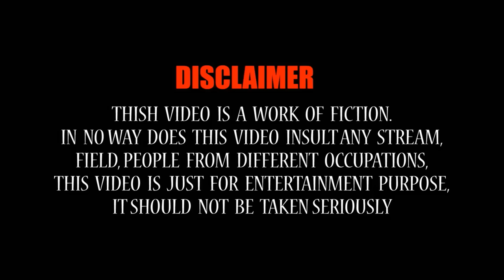Gujarati Jokes New | બઘડાટી બોલી ગઈ | Navsad Kotadiya New Comedy Video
Presenting Gujarati Jokes Video "બઘડાટી બોલી ગઈ", exclusively on Comedy Golmaal.

Title: બઘડાટી બોલી ગઈ
Artist: Navsad Kotadiya
Label: MB films
Producer: Manoj Bhuptani